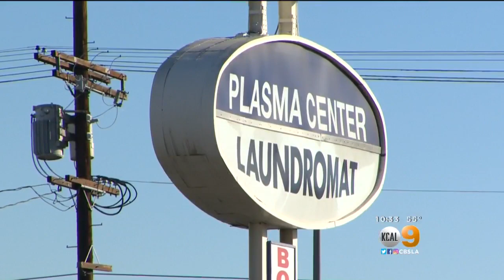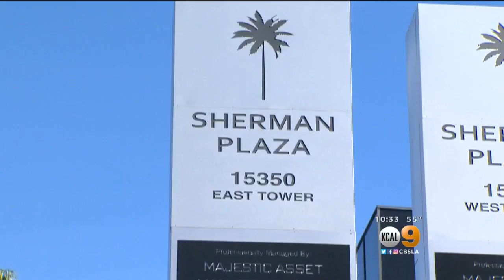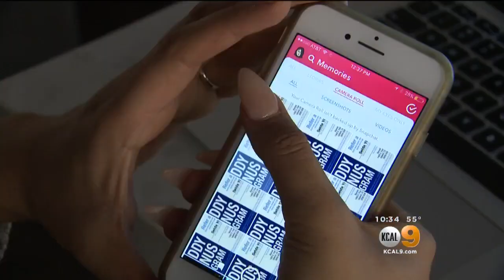Getting Paid For Plasma: Repeat Donors Earning Cash For Blood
Ever since the financial meltdown of 2008, the cash-for-plasma business has been booming.